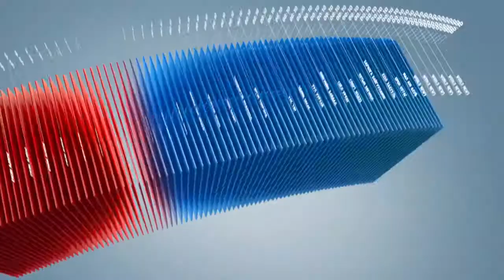C1 Newsroom - Сургалтын төрийн сангаас дөрвөн сургуулийн тэтгэлэг ороогүйг мэдэгдлээ.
Үндэсний тэтгэлгийг өнгөрсөн сарын эцсээр олгоод эхэлсэн. Харин дөрвөн сургуулийн тэтгэлэг ороогүй байгааг сургалтын төрийн сангаас мэдэгдлээ.